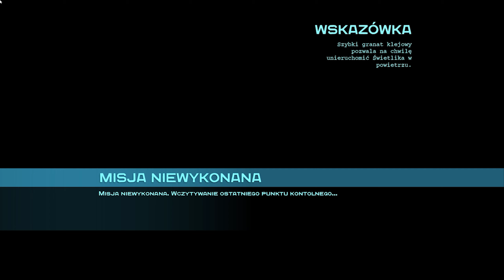Batman: Arkham Origins: Damn Bugs! Firefly part 18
PL/ ENG No commentary

Witam w kolejnej części przygód Bruce'a Wayna na kanale❣️
Lecimy z kolejną serią Batmana! 🦇
Bez zbędnego przeciągania Zapraszam! 😎